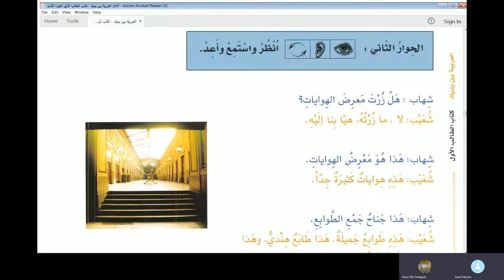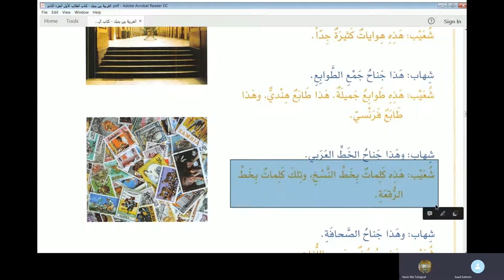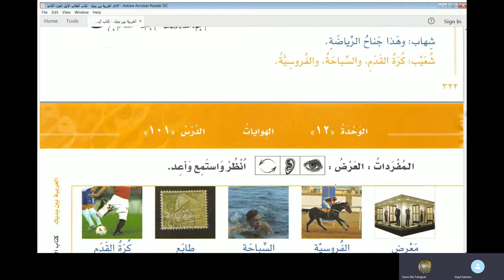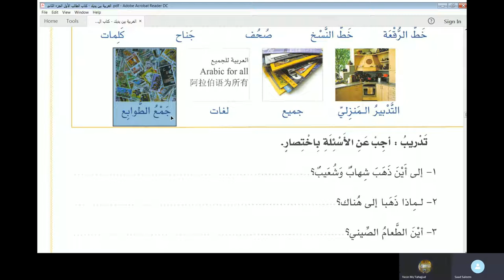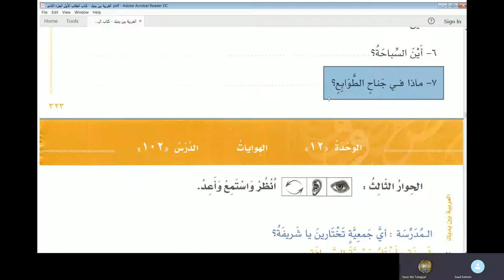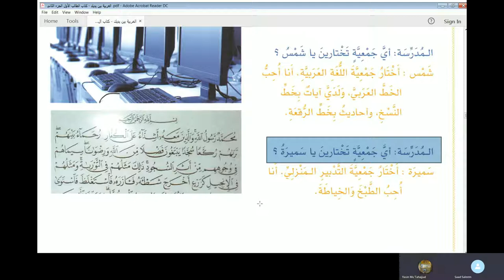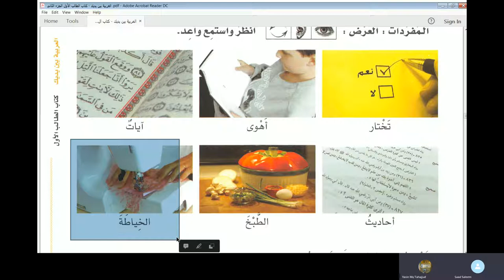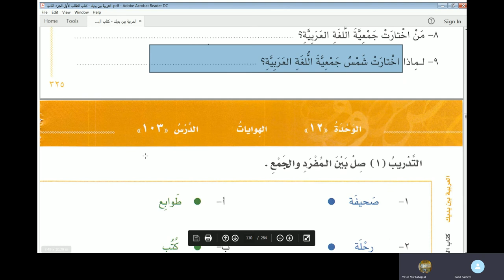Lecture 82 of online Arabic course for Abdul Aleem from AlArabiyyah Bayna Yadayk Book 1 Lesson 101